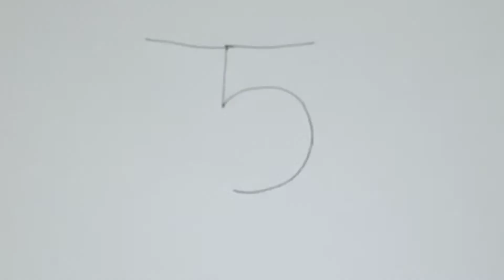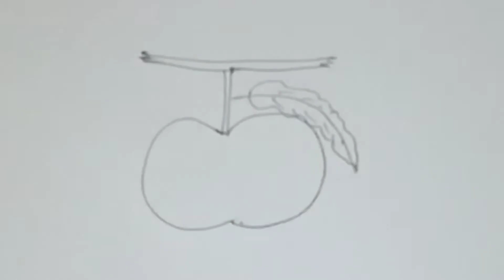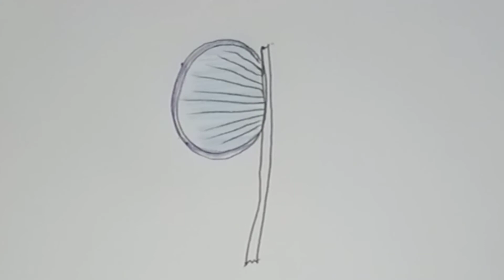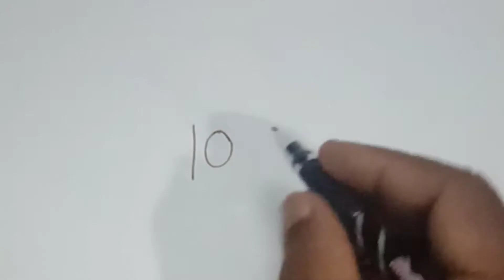Numbers drawings byRajavel drawings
1 to 10 numbers drawings.. very simple and different types of drawings..by Rajavel